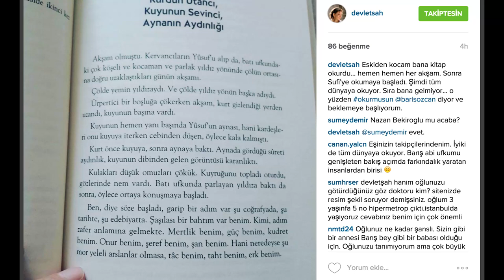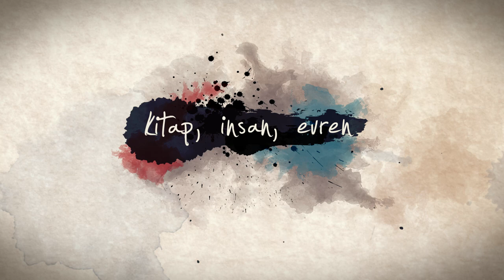Yusuf ile Züleyha - OKU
Nazan Bekiroğlu'nun "Yusuf ile Züleyha" adlı kitabından bir bölüm. Kitapların sevdiğiniz bölümlerinin fotoğrafını çekip okurmusun @barisozcan yazarak Instagram'da paylaşın, birlikte okuyalım.

Arka kapak:
Nasıl herkese duyurur da sesimi derim: “Bu anlattığınız ben değilim. Ben bu anlattığınız değilim. Yusuf'u ben nasıl yerim? Ben Yusuf'u nasıl yerim?” Sözünün bu kısmına gelince kurt, nemli gözlerinden boncuk gibi yaşlar dökülmeye başladı. Gri tüylerle kaplı göğsü, ön ayakları ıslandı. Bir ah çekti derinden derine. Islak burnu daha ıslandı. Ve devam etti: “Ben şimdi adımı nasıl temize çıkarayım. Alnıma sürülen bu kapkara lekeyi neyle, nasıl yıkayayım? Öyle bir leke ki değil bana, yeter kıyametin kopacağı güne değin gelip geçecek tüm torunlarıma. Tek muradım, bütün yaratılmışların sahibi olan Tanrım. Bu ayıpla yaşatamazsın beni. Ya alsın yeni doğmuş bütün kurt yavrularıyla birlikte canımı, kurt neslinin dalı yaprağı burada kesilsin, ya da adım temize çıksın.”
HER HAFTA 3 YENİ VİDEO